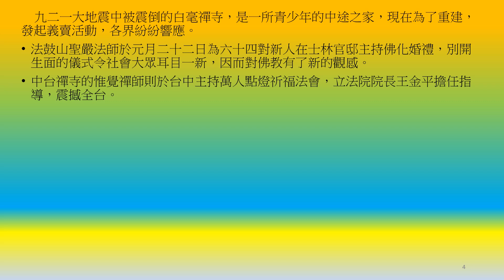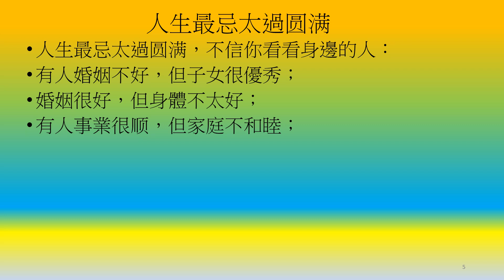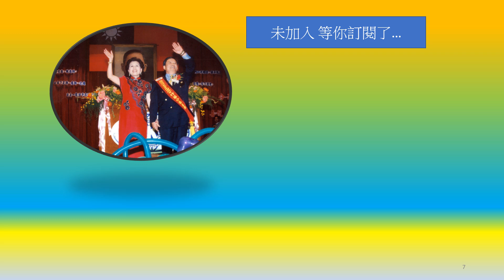奇妙的好10 好事不出門，壞事傳千里！從古人的「隱惡揚善」，到現在的「隱善揚惡」，似乎已是社會的通病。然而最近社會上發生許多奇妙的好事，也值得吾人廣為宣傳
奇妙的好事10好事不出門，壞事傳千里！從古人的「隱惡揚善」，到現在的「隱善揚惡」，似乎已是社會的通病。然而最近社會上發生許多奇妙的好事，也值得吾人廣為宣傳。
影片  圖、文：取自「人間福報」迷悟之間編輯 制作 配音:林前總會長 秉暉
圖、文：影片編輯
部份及取自綱路上如有侵權告知即刪除…
早在半年前，因為腦溢血延誤就醫而被醫師判定為植物人的楊富義先生，
日前奇蹟式地甦醒，雖然目前只能以微笑或握手表達情感，負責照顧他的創世0
子女喜極而泣，也帶給同樣有親人為植物人的家屬再度重燃希望。
　　在九二一大地震中被震倒的白毫禪寺，是一所青少年的中途之家，現在為
了重建，發起義賣活動，各界紛紛響應。
九二一大地震中被震倒的白毫禪寺，是一所青少年的中途之家，現在為了重建，發起義賣活動，各界紛紛響應。
法鼓山聖嚴法師於元月二十二日為六十四對新人在士林官邸主持佛化婚禮，別開生面的儀式令社會大眾耳目一新，因而對佛教有了新的觀感。
中台禪寺的惟覺禪師則於台中主持萬人點燈祈福法會，立法院院長王金平擔任指導，震撼全台。
十七世大寶法王噶瑪巴自西藏出走，受到印度政府給予照顧；美籍華裔學生胡宇帆，在美國開發了三顆全球最迷你的人造衛星，未來可望引領人造衛星走入新領域，造福社會人群。
去年六月，二隻領航鯨因故在美國的海灘擱淺，經過密斯提克水族館的科學家細心照顧，恢復健康後，又細心地護送牠們返回大西洋。
美國人民愛護動物、尊重生命的善舉，獲得世人一致的讚歎。
一件件溫馨感人、振奮人心的奇妙好事相繼從世界各地傳出，可見我們的社會到處有好人好事
希望以後這種溫暖人心的奇妙好事都能成為媒體報導的焦點，以帶動社會善良的風氣，讓我們的社會今後更能不斷有奇妙的好事流